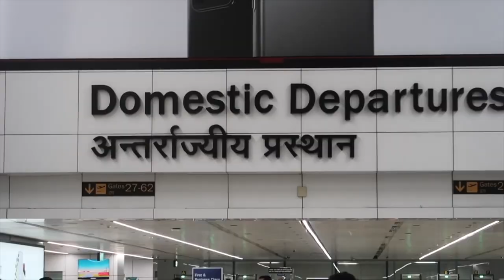Imperial Hotel Delhi: Is s Western Luxury Buffet in India Tasty? | TRAVEL VLOG IV